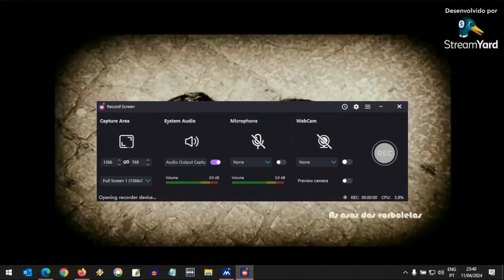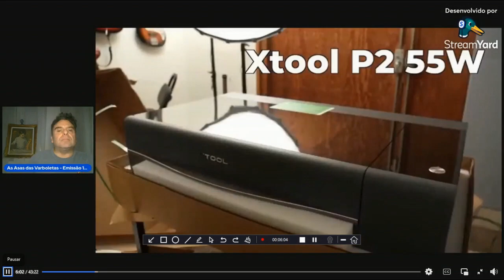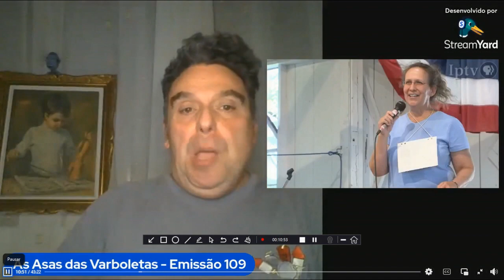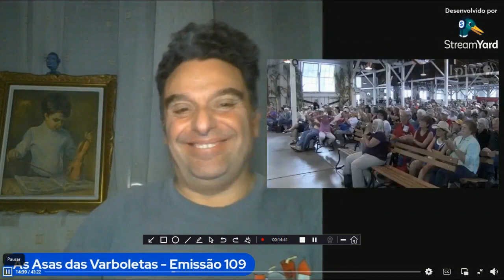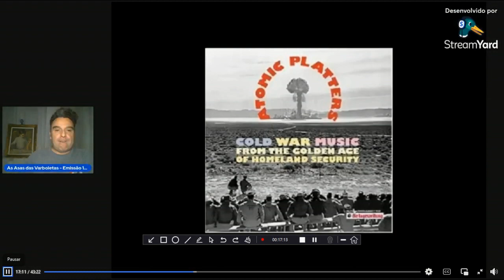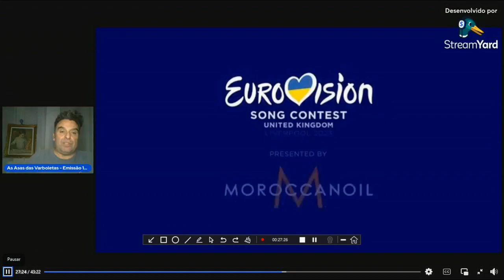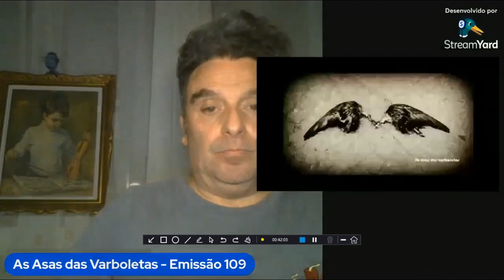As Asas das Varboletas - Emissão 109 - 11-03-2024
O regresso e muitas novidades! Nada... tudo igual!